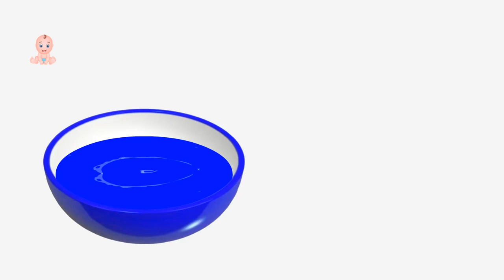314 Learn Colors with Colorful Liquid Colours for Children Colors for Kids Learning Videos